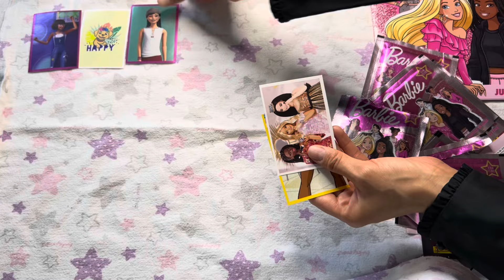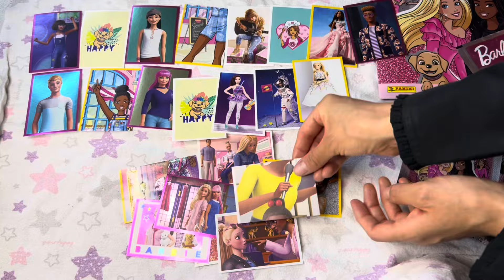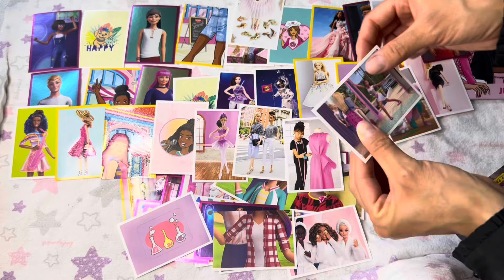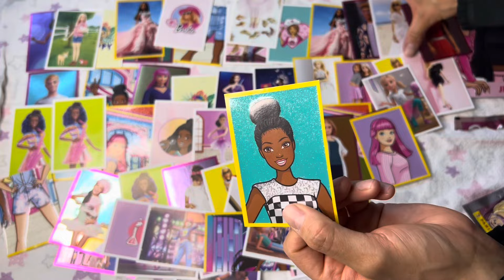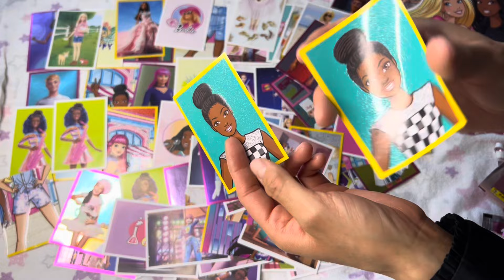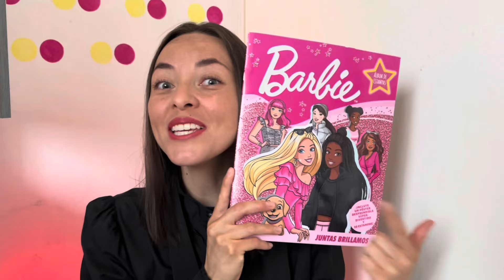Álbum Barbie panini 2023 segunda parte | este video parece ASMR Ep. 28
Segunda parte de llenado de album barbie #2023 este vídeo parece asmr espero lo disfruten

🧸COMENTARIO
🧸SUSCRIPCIÓN
🧸Y COMPARTIR CON TUS AMIGOS

GRACIAS!!!